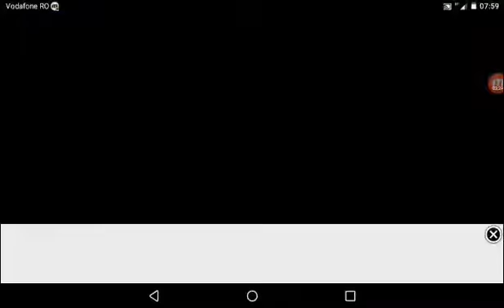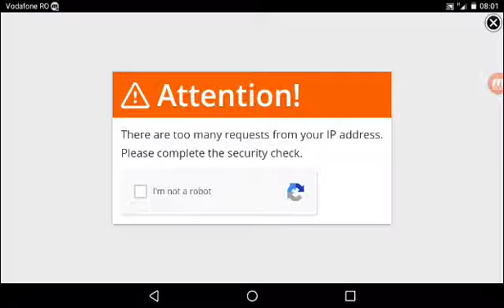Mia picat mbape si dembele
Super tare